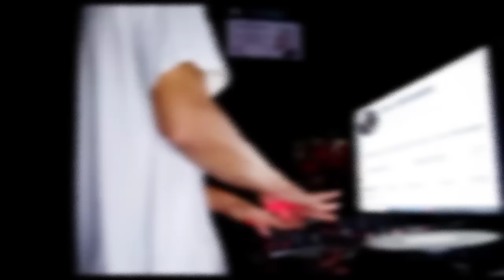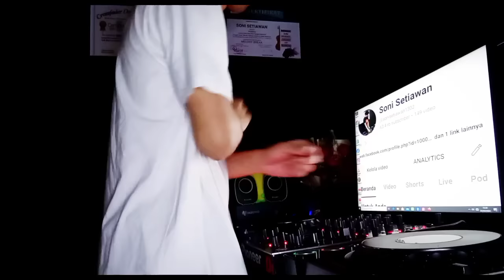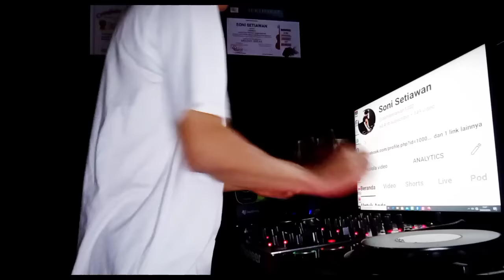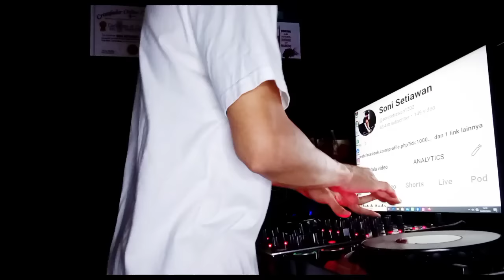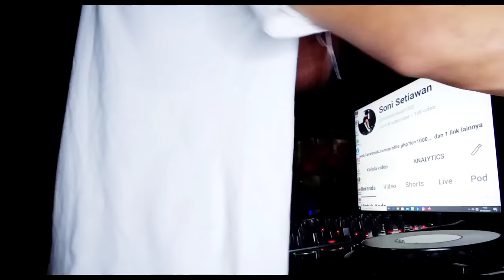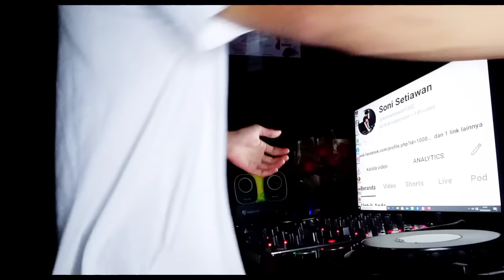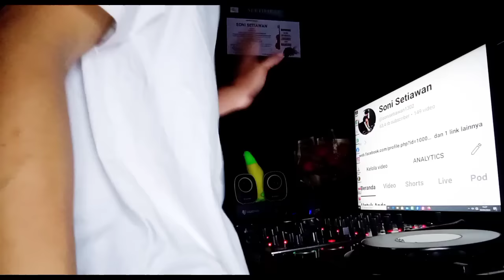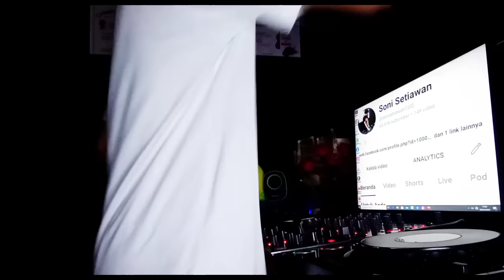YANG DI CARI CARI WARGA MINIMAL NGEBASS !! JUNGLE DUTCH SUPER BASS TERBARU 2024 BIKIN JANTUNGAN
TRACK LIST
00:00 INTRO
00:56 CINDERELLA
04:09 PERCAYA SA JANG BIMBANG
09:27 PURA PURA LUPA
13:33 MELATI AKU BENCI KAMU
25:40 GIRLS LIKE YOU FT. CARDI B

LOKASI RECORDING.. STUDIO HOME JAKARTA INDONESIA
Picture thumbnail Wallpaper pinterest of SAM2NIT
Editor Thumbnail: PicsArt
Alat Rekam camera: android Smartphone REALME C25 ANDROID dan TRIPOD/ TONGSIS
Original Video :Soni Setiawan
Original Mixing :Soni Setiawan
Video editing: kinemaster